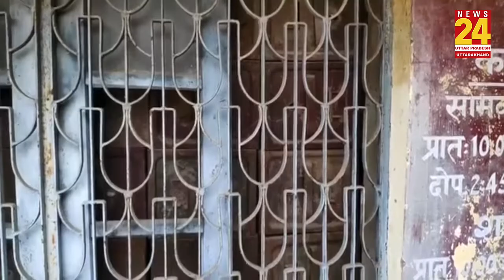Moradabad में Ballot Boxes की चोरी, दो आरोपी गिरफ्तार